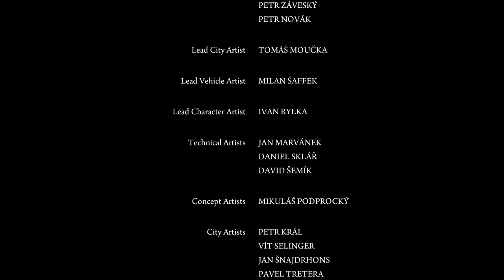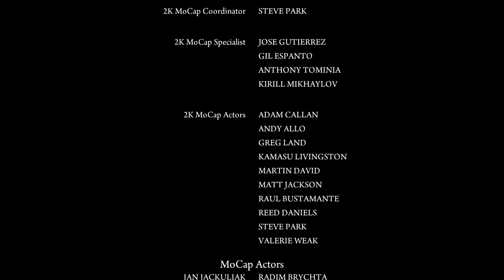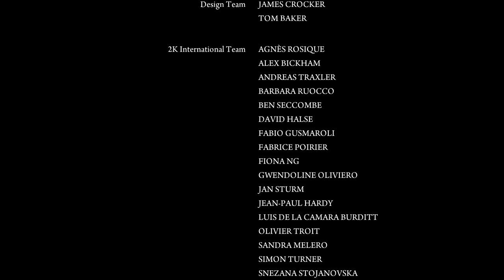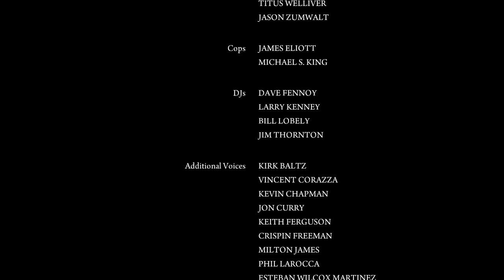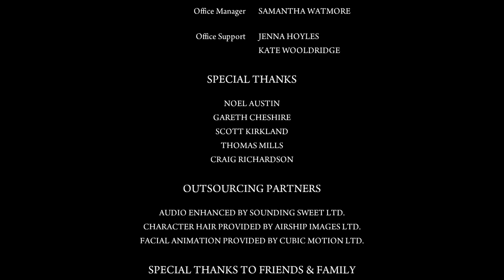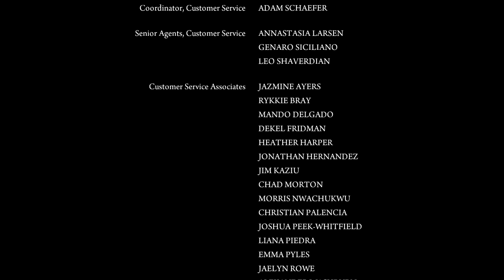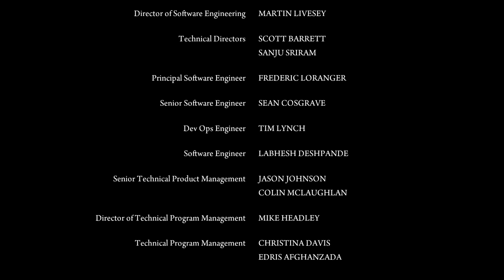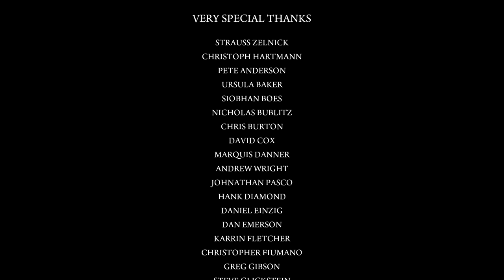Mafia 2 Episode 21 | CryCel Plays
Mafia 2 Episode 21